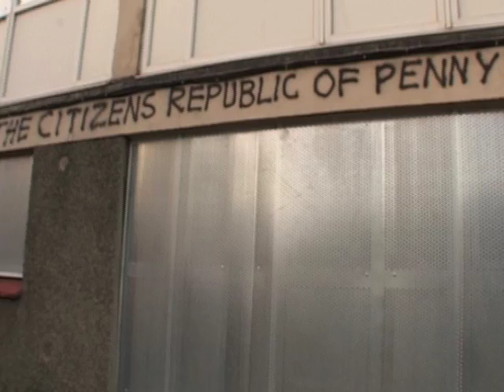'The Muirhouse Rebel' - Short Documentary Directed by Garry Fraser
MA FIRST FILM,  a short doc full of mistakes but hey am getting better